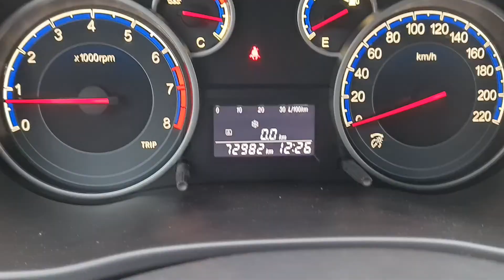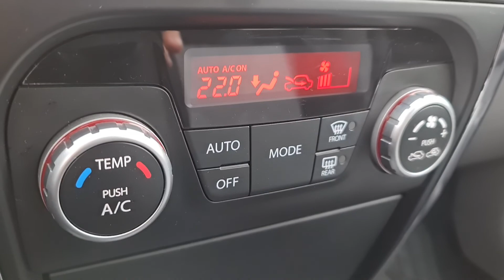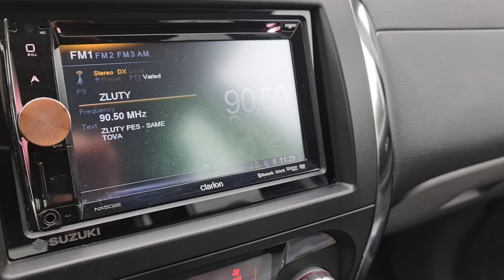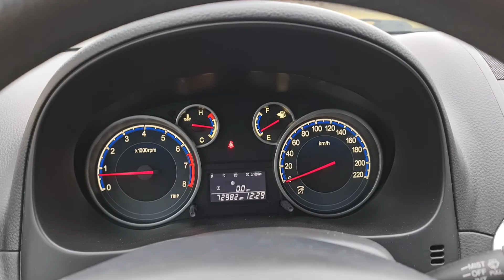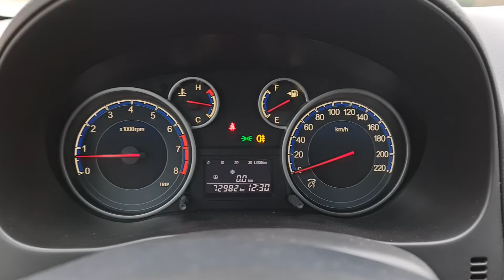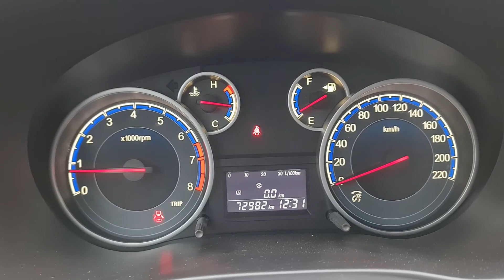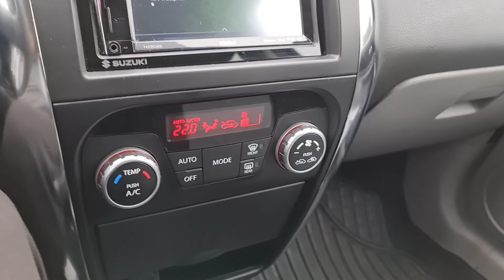Suzuki SX4 benzín 4x4 od auto-auta.cz